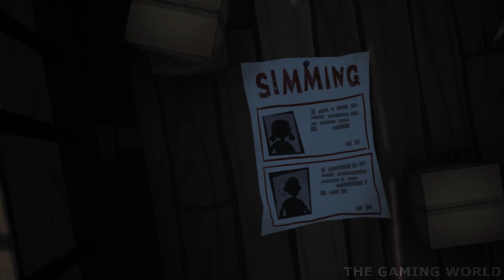HELLO NEIGHBOR THE ALPHA DAYS [Full Gameplay Walkthrough]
This mod takes place in Texas, USA. You are playing as Larry Williams. Your grandma has died in the hospital a few months ago. Before she died, she gave you her house and
all of her belongings. You decided to move onto the new house, because your old house was not in good condition.

You drove 30 miles to the place. The neighborhood looked normal.
Almost everyone looked kind of rich and there was a store and a park nearby. When you arrived at your house, you decided to take a nap. While sleeping you heard some weird sounds somewhere.
It sounded like someone was nailing, and then you heard a scream. That's when you woke up to see what's happening. Your new neighbor seems kind of suspicious.
His name is James Miller. Your grandma said that he was very strange man.

Are you brave enough to find the secret in the basement? Give it a try! 😱

Expect weekly episodes with new content and new mods & maps!